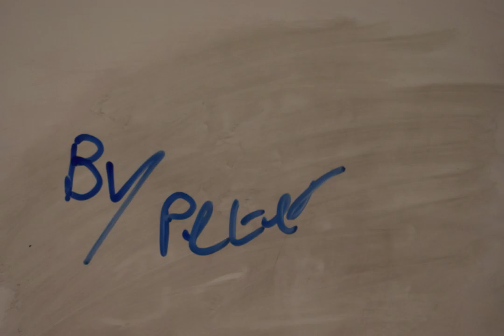Cat Can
Quick animation from Pete